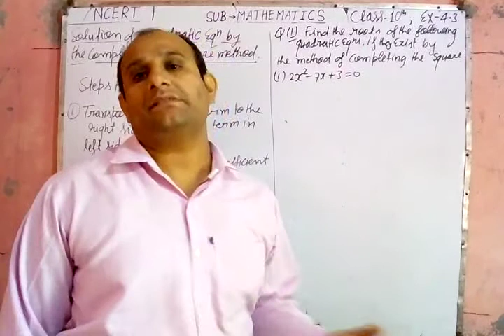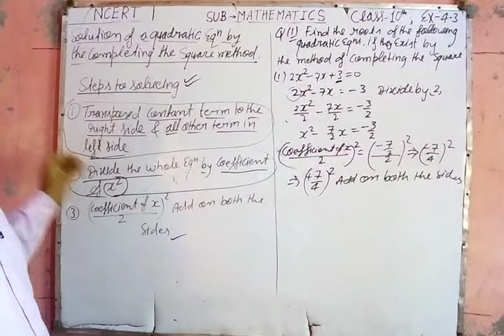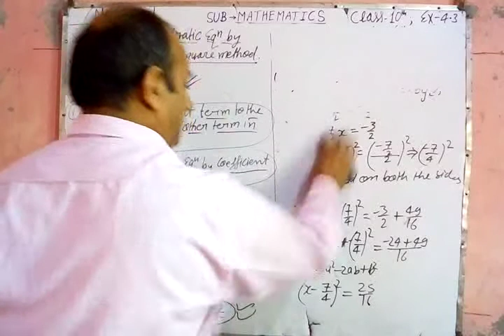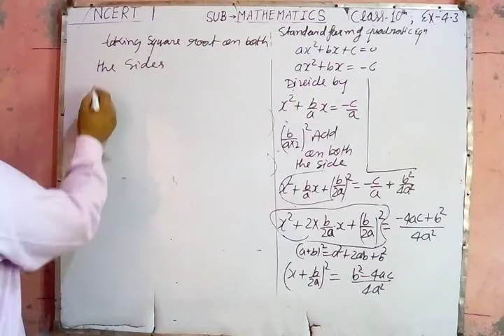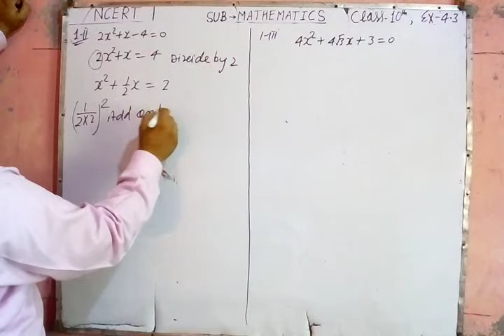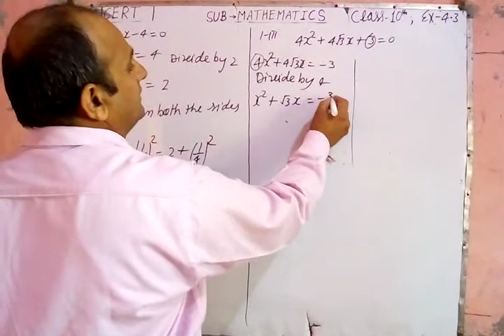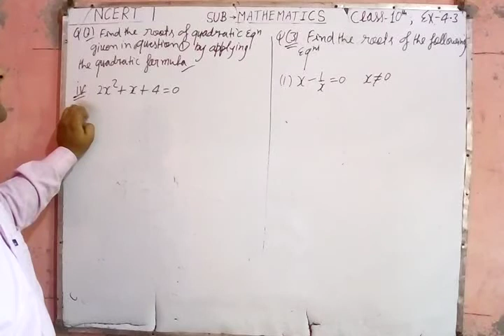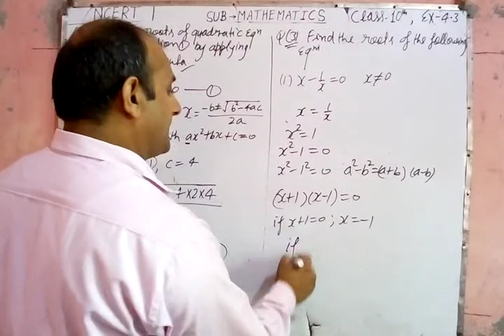Subject-Mathematics, NCERT, class-10th, ex-4.3( Q1,2,3)